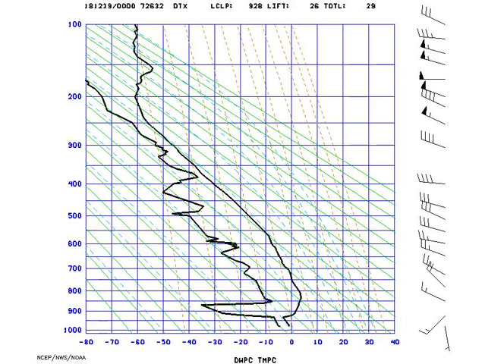AMS_StuveDetroit_2018-12-19